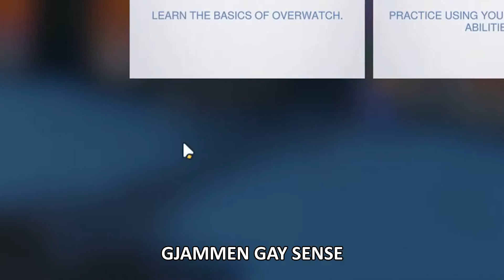40 Loot Boxu for Christusmas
Bare drit.
E væl bare å spara te 80 neste gang.